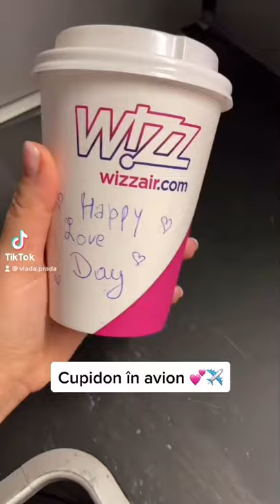Cupidon în avion ✈️💕